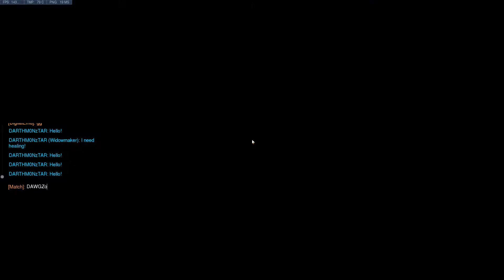Official DAWGZofWAR widowmaker game play in Death Match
Winning death match with widow in 1080p @60 fps.. i hope you enjoy the vid & as always Good Luck in All Things!